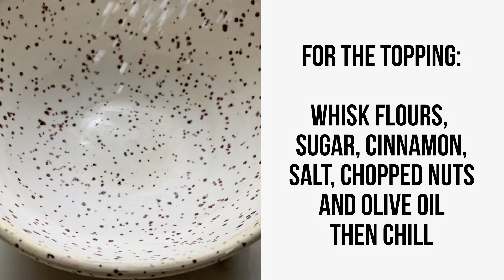Strawberry Rhubarb Ricotta Skillet Buckle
Learn how to make Strawberry Rhubarb Ricotta Skillet Buckle in just a few steps.